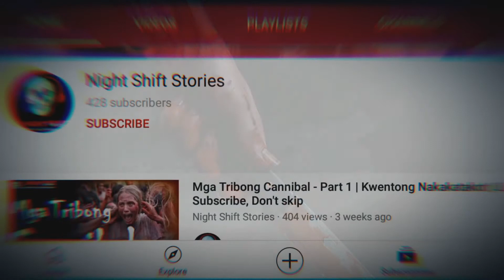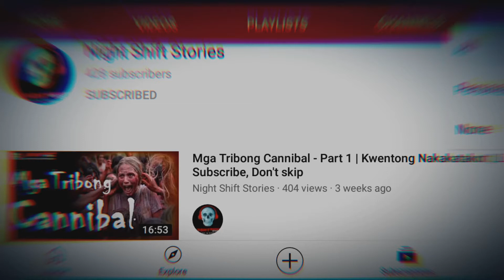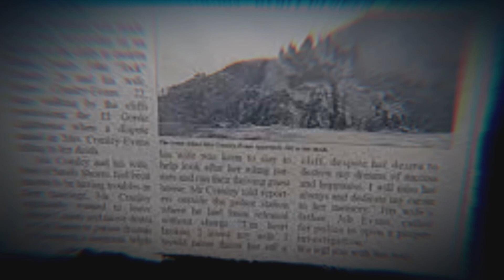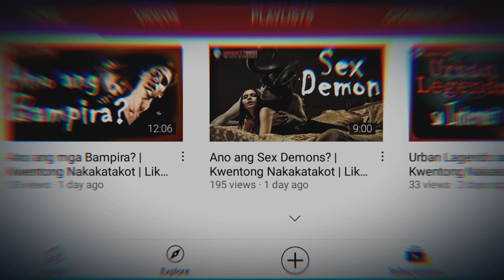Santelmo | Kwentong Nakakatakot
Title: Santelmo | Kwentong Nakakatakot

Here are the topics we feature: Paranormal, True Horror Story, Mystery, Trivia, Viral Scandal, Documentary

Additional Tags: ang darling kong aswang full movie, pangontra sa kulam, multo picture, Viral Scandal, nakakatakot na mukha, nakakatakot na kwento, maikling kwento, horror movies 2021, creepy facts about dreams, raffy tulfo in action 2021, gonjiam haunted asylum, haunted house, kdrama